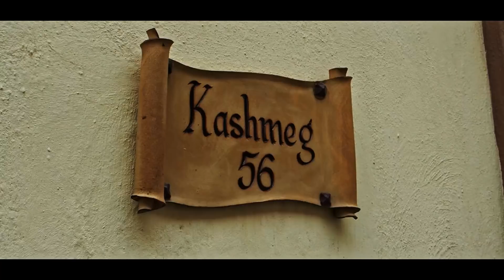Vlog #7 Malta w pigułce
I wyjaśniła się nasza przerwa w nadawaniu 😉 Jesteśmy na Malcie! Spędziliśmy tu już siedem cudownych i pełnych atrakcji dni. Już na świeżo, udało nam się zmontować krótki filmik "Malta w pigułce"  przedstawiający w skrócie miejsca, które odwiedziliśmy. Zobaczycie ujęcia m.in. z Valletty, Mdiny, Gozo czy klifów w Dingli.
Już teraz zapraszamy na kolejne odcinki, gdzie temat będzie rozwijany – a mianowicie będziemy bardziej szczegółowo pokazywać konkretne miejsca/atrakcje turystyczne na Malcie.

Każdy kciuk w górę da nam radość, a Twój komentarz motywuje do tworzenia kolejnych filmów. Zapisz się na subskrypcję kanału aby dostawać powiadomienia o naszych najnowszych filmach.

Do nagrywania filmów używamy
Kamera:
Olympus OM-D 1 Mark II - Daniel,
Olympus PEN PL 5 - Daniel,
Dron DJI Mavic Pro - Daniel,
Kamera sportowa Garmin Virb z GPS
Telefony Huawei MATE 10, Asus ZenFone 2
gimbal zhiyun crane 2, zhiyun smooth 4
Lektor:
Olympus WS-852 i mikrofon krawatowy BOYA BY-M1 - Iwona
Olympus LS-100 i mikroporty Boya
Nasze strony:

Informacja o prawach autorskich.
Zawartość niniejszego kanału oraz tego filmu jest wartością intelektualną, chronioną prawem autorskim.
Kopiowanie, reprodukcja całości lub części zawartości niniejszego filmu w jakiejkolwiek formie jest zabroniona bez pisemnej zgody właściciela marki Szeroką Drogą
Udostępnianie i Tworzenie linków do filmów. Nie mamy nic przeciwko by nasz film pojawił się na twojej witrynie lub w sieciach społecznościowych. Niedozwolone jest umieszczanie materiałów wideo na portalach generujących przychody.